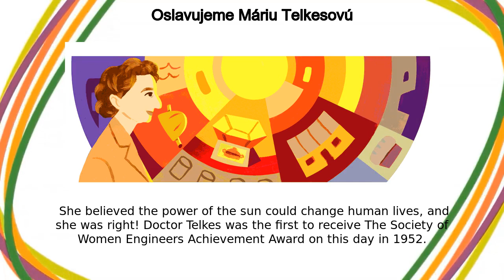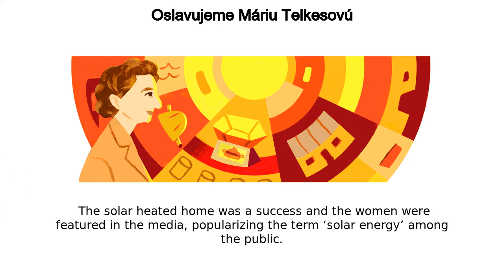Mária Telkesová | Oslavujeme Máriu Telkesovú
Google Doodle :
Oslavujeme Máriu Telkesovú

Mária Telkesová

Celebrating Mária Telkes

celebrating-maria-telkes

Mária Telkesová

Oslavujeme Máriu Telkesovú

Today’s Doodle celebrates the life and innovative work of Doctor Mária Telkes, one of the first pioneers of solar energy  She believed the power of the sun could change human lives, and she was right! Doctor Telkes was the first to receive The Society of Women Engineers Achievement Award on this day in 1952 Doctor Telkes was born in Budapest, Hungary in 1900 and studied physical chemistry at the Eötvös Loránd University of Budapest  She graduated with a B  in 1920 and received her PhD in 1924  The following year, she moved to the United States and accepted a position as a biophysicist  In 1937, she became a U Doctor Telkes continued her career at the Massachusetts Institute of Technology (MIT) as a member of the Solar Energy Committee  During World War II, she was called upon by the U  government to help develop a solar distiller that converted seawater into fresh water  This life-saving invention was used by soldiers stationed in the Pacific theater After the war, Doctor Telkes returned to MIT as an associate research professor  She and her MIT colleagues were tasked with creating habitable solar-heated homes  Unfortunately, she proposed and developed a design that failed, and was removed from the committee, but she persisted In 1948, after securing private funding from philanthropists, she created the Dover Sun House in partnership with architect Eleanor Raymond  The solar-heated home was a success and the women were featured in the media, popularizing the term ‘solar energy’ among the public Doctor Telkes’ inspiring career was filled with success and innovation  She was commissioned by the Ford Foundation and created a solar oven design that’s still used today  She also helped research solar energy at prestigious institutions such as NYU, Princeton University, and the University of Delaware  Doctor Telkes earned more than 20 patents and worked as a consultant for many energy companies  It’s no wonder she’s remembered as The Sun Queen Like, Share and Subscribe to Doodle Catalog